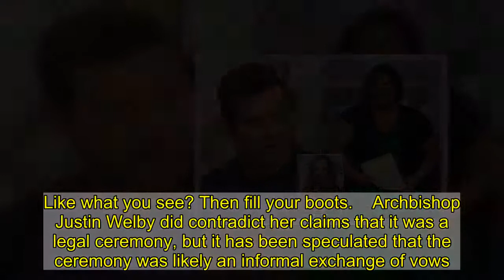Piers Morgan undergoes dramatic hair transformation as hairdressers reopen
Piers Morgan has undergone a dramatic hair transformation as barber shops and hairdressers opened for the first time in 2021.   The former Good Morning Britain presenter, 56, shed his shaggy lockdown hair in favour of a shorter chop - and he was definitely looking a lot neater in the snaps he shared to Instagram.  At a Kensington salon, Piers gave the camera a thumbs up as he took a mirror selfie with his stylists.  He wore a barber’s cape and face mask as he posed for the picture - but he was definitely grinning under the face covering.  "Hair we go!" Piers wrote alongside the photo. "God it’s good to be back under the knife."  Followers flocked to the comments section to share their appreciation for Piers’ new style, with his former co-star Richard Arnold commenting: "A fine weave."   Someone else wrote: "Suits you sir."  And another social media user said: "Looking sharp!"  A third added: "You rock Piers! Whether at the studio or at the hairdressers."  Another keen Instagrammer typed: "Looking 10 years younger!"  The presenter showcased his "butchered" haircut on GMB back in January, conducted by wife Celia.   He said on the programme: "Celia cut my hair again. I told her ‘go short’ because we don’t know, there may be a national lockdown soon.  "As you can see! It is short, very short, isn’t it?"  Piers said he was trying to cut down the number of times his poor wife was forced to cut his hair.  Co-host Susanna Reid at the time teased: "So butcher it the first time? And then we don’t need to do it again."   Piers’ latest controversy saw him hit headlines for storming off the GMB set following a row with meteorologist Alex Beresford over Meghan Markle’s claims she experienced racism at the hands of the Royal Family.  He was later interviewed by US TV host Tucker Carlson, where he addressed some of his explosive claims.  The broadcaster said he "still doesn’t believe" Meghan, and pointed out 17 assertions she made in her Oprah interview that he claimed were proven to be false.  They included the fact that Meghan said the Archbishop of Canterbury had conducted a private wedding ceremony between her and Prince Harry three days ahead of the televised event.  Like what you see? Then fill your boots...    Archbishop Justin Welby did contradict her claims that it was a legal ceremony, but it has been speculated that the ceremony was likely an informal exchange of vows.   He most recently claimed that Fergie, the Duchess of York, backed him after the row, and told him to “get back out there" when he quit GMB.   She allegedly texted him "People have said how much they miss your morning joy and humour. Get back out there!" according to Piers’ Mail on Sunday column.